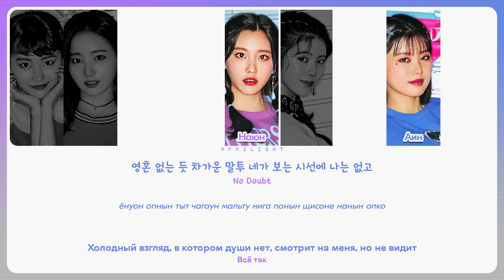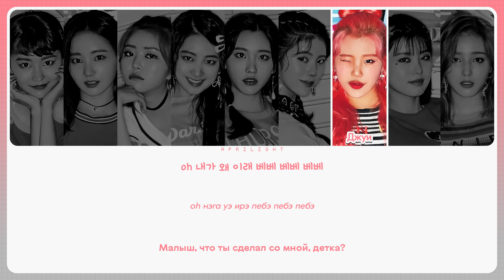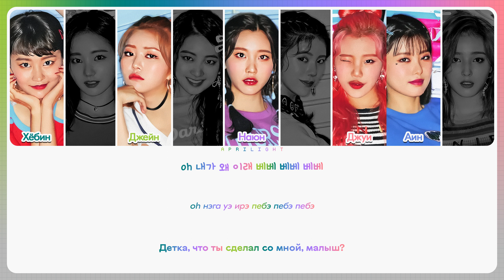MOMOLAND – BAAM ( перевод на русский + color coded lyrics )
Сердечно благодарю за просмотр!
Если Вы заметили ошибки и/или хотите предложить песню на перевод, – смело оставляйте комментарии.

•  I N F O :
— Исполнитель: MOMOLAND (모모랜드)
— Альбом: Fun to The World
— Трек: BAAM

•  D E T A I L S :
Программы, используемые для создания видео: Adobe Photoshop CC 2018, MAGIX Vegas Pro 19

Корейский текст: music.naver
Романизация: colorcodedlyrics
Английский текст: genius
Кириллизация: aprilight
Распределение строчек: colorcodedlyrics

Шрифты, используемые в видео:
– наименование исполнителя: Trebuchet MS
– наименование песни: Source Code Variable
– название канала: Baby Blocks
– имена участниц: GT Eesti Pro
– корейский текст: Typo_Luckypang B
– кириллизация: GT Eesti Pro
– русский текст: Vinnytsia Sans